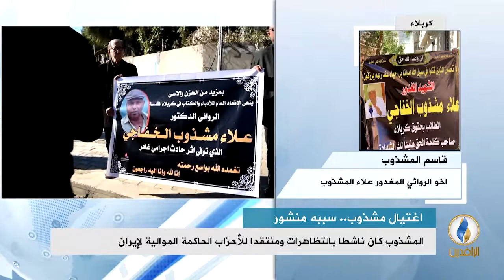مداخلة قاسم المشذوب بشأن اغتيال الأديب والروائي علاء المشذوب أمام منزله في كربلاء